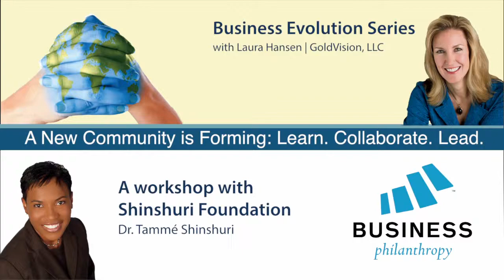A New Community Forming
business philanthropy leadership community.